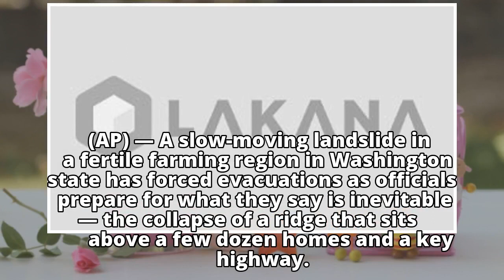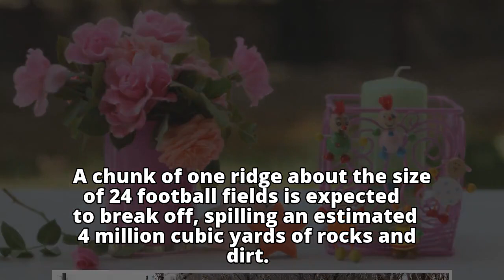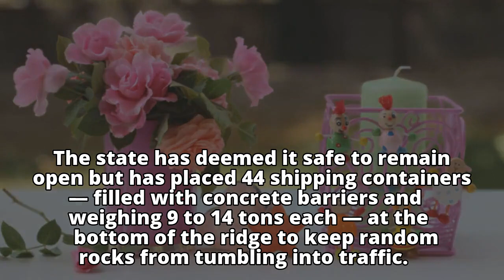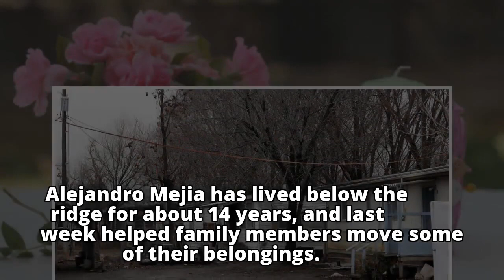Slow-moving landslide has Washington town on high alert